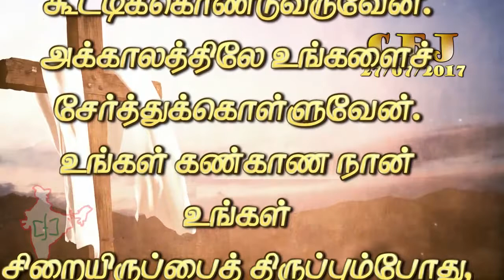CFJ bible vasanam #27/07/2017#